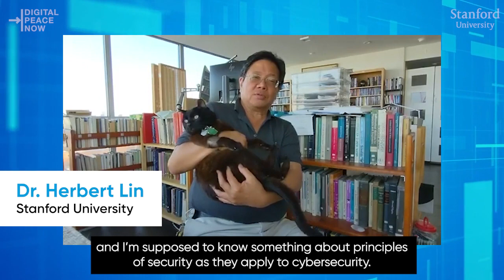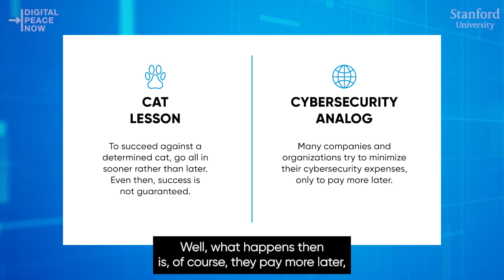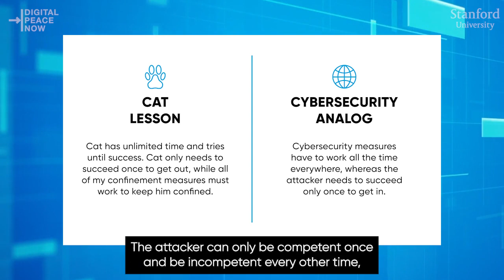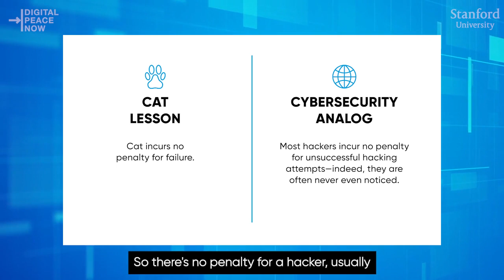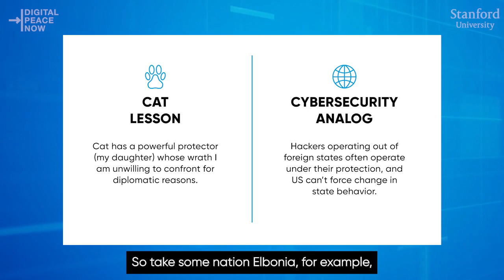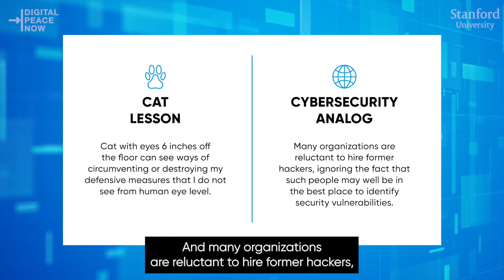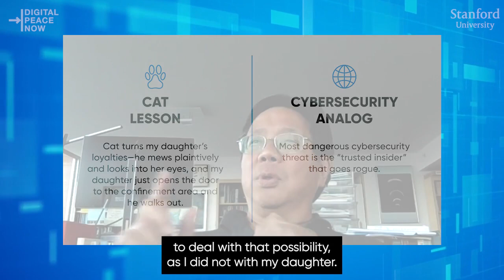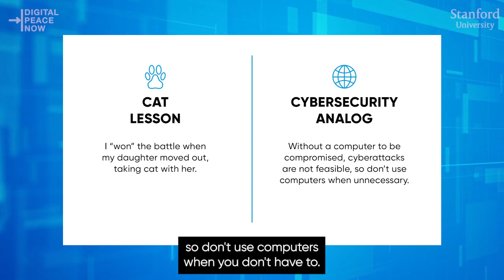DPNU Series – Lesson #1: What a House Cat Can Teach Us About Cybersecurity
What can a house cat teach us about cybersecurity?

Quite a bit, actually.

In this DPNU episode, Stanford University Senior Research Scholar Dr. Herbert Lin explains important cybersecurity lessons through his experience with Pounce, his daughter’s unruly cat. Based on his piece in the Los Angeles Times, Dr. Lin shares how attempting to confine Pounce to a section of his home provided valuable insights into the challenges of preventing online security breaches. Whether you’re a cat lover, computer wizard, or both, this DPNU session offers practical cybersecurity takeaways that anyone can understand.

About Digital Peace Now University: Digital Peace Now University (DPNU) is an online mini-lecture series that brings together renowned cybersecurity experts to break down current topics and trends related to cyberwarfare and digital peacebuilding. Whether you want to become a better digital peace activist, dive into international law challenges in cyberspace, or brush up on your cybersecurity 101, the DPNU series offers a unique learning opportunity for anyone eager to make cyberspace a better place.

About Digital Peace Now: Digital Peace Now (DPN) is a nonprofit actively building a global movement of empowered digital citizens that help keep our Internet a place for connection, opportunity, and inspiration. We hope that by educating communities about the threat of cyberwarfare, people worldwide will call on their governments to follow through with their cybersecurity commitments. We envision a future where digital connections, technological innovation, and online tools facilitate daily lives without the threat of state-sponsored cyberattacks that can destabilize modern society.

There is no peace without digital peace.

Resources & References:

Op-Ed: What a house cat can teach us about cybersecurity